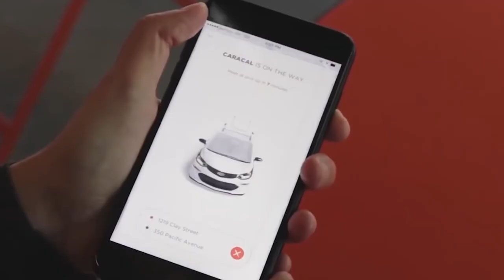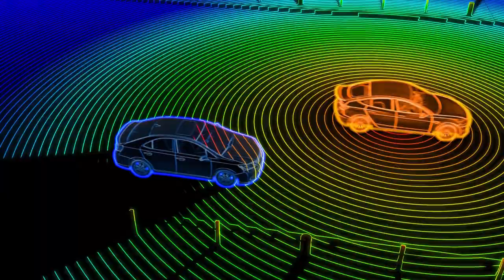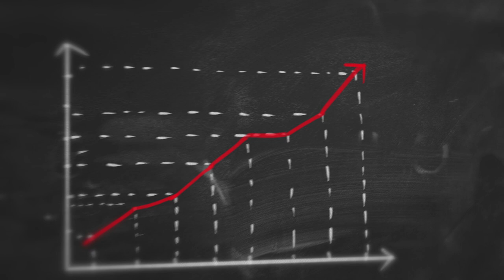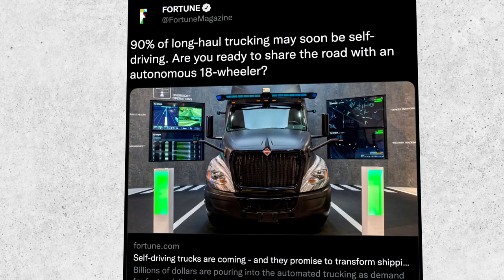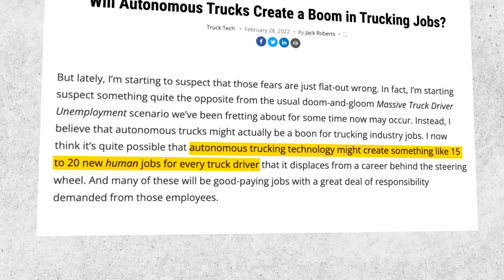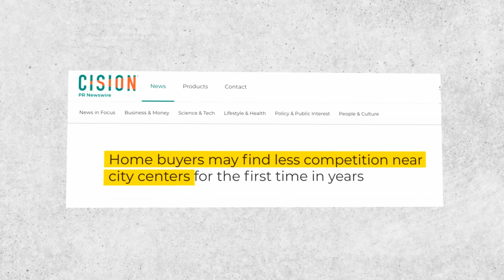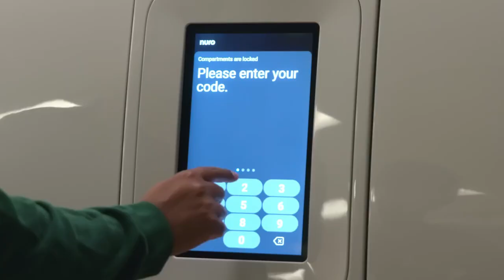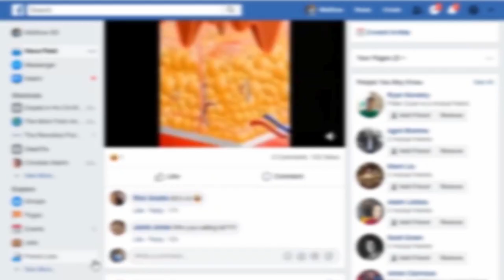Self Driving Cars Will MAKE You Money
10 Ways Self Driving Cars, autopilot, EV's and Tesla Will Soon Change Your Life

👉Free training - How I used "The Hollywood Method" to sell $5+ Million of online courses... even when I didn't know what course to create, what topic to choose or how to teach before I started